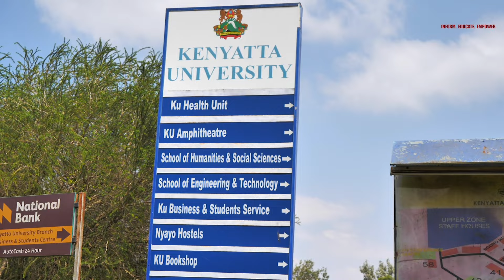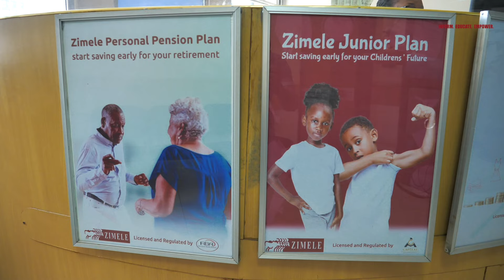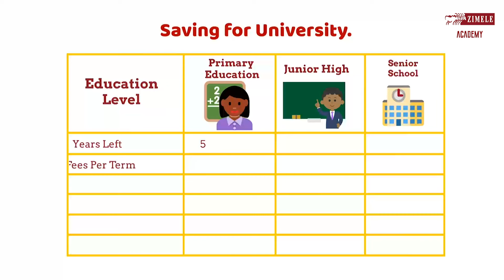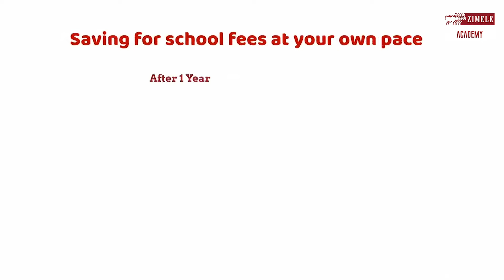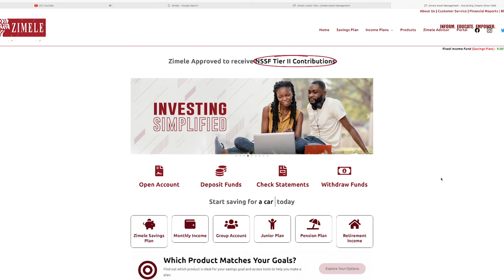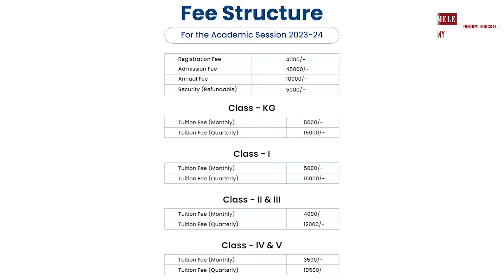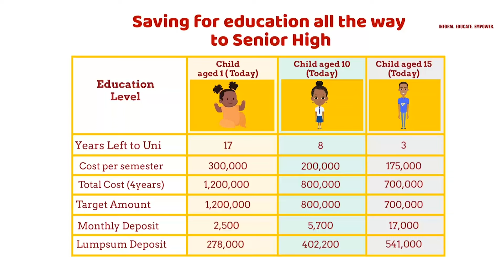Saving for Education in the Long term